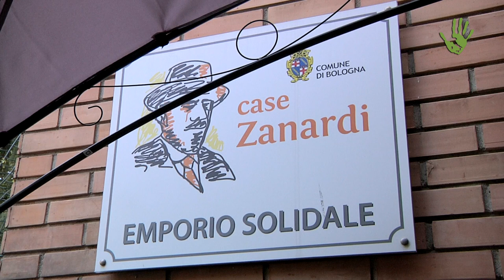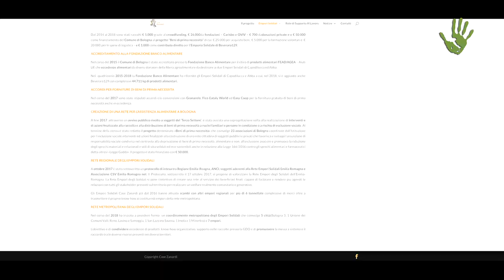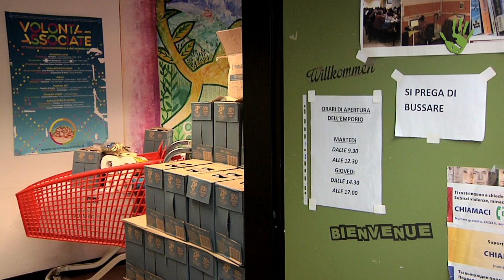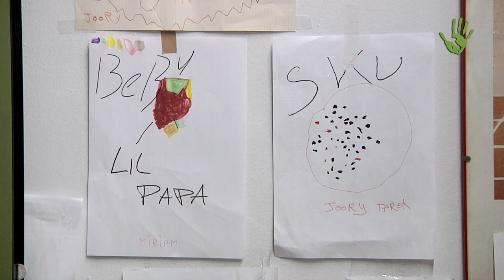Case Zanardi: empori solidali che uniscono pubblico e privato per la comunità - Io Faccio Così #310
A Bologna c'è un progetto che prende il nome dal “sindaco del pane” Francesco Zanardi e che unisce soggetti pubblici e privati in una bellissima sinergia che mette al centro la solidarietà. Case Zanardi è infatti un'iniziativa fondata su tre empori solidali che distribuiscono generi alimentari e di prima necessità a chi non se li può permettere.

Intervista: Francesco Bevilacqua e Paolo Cignini
Si ringrazia Case Zanardi per la concessione di alcune delle immagini di copertura